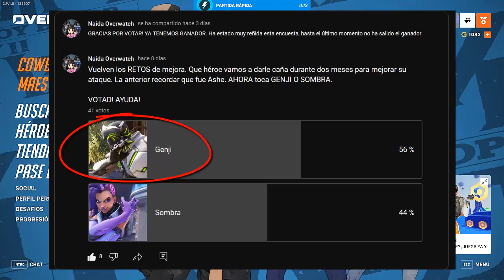YA TENEMOS LA ENCUESTA TERMINADA Y SOJOURN A TOPE I OVERWATCH 2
Hola muy buenas y bienvenidos un día más a mi pequeño gran canal!!! 😁.

MI SETUP